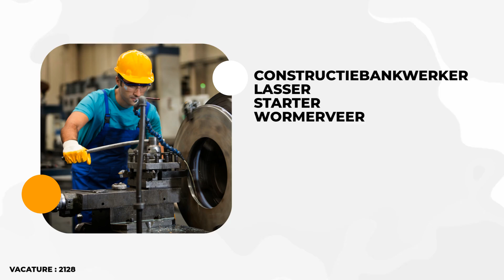Vacature Constructiebankwerker Lasser Starter Wormerveer | Linked2work.nl | 2022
Onze opdrachtgever is opgericht in 1986 en handeld in transportmiddelen voor bouwmaterialen en zijn inmiddels specialist in het leveren van op maat gemaakte  autolaadkranen en containersystemen. Door de veelzijdigheid aan werkzaamheden zul je jezelf nooit vervelen en elke dag weer meer bijleren.  Als monteur verricht je samen met collega's onderhoud, keuringen en servicewerkzaamheden aan de verschillende autolaadkranen en containersystemen. Met jouw kennis op het gebied van hydrauliek en elektra kun jij geheel zelfstandig de werkzaamheden uitvoeren.

Linked2Work
Signaal 59
1446 WT Purmerend
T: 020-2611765